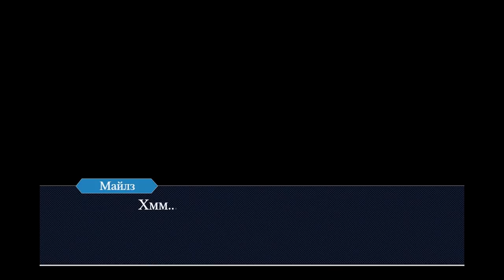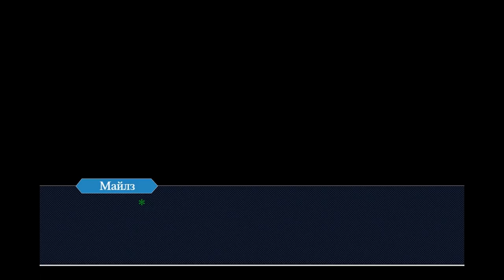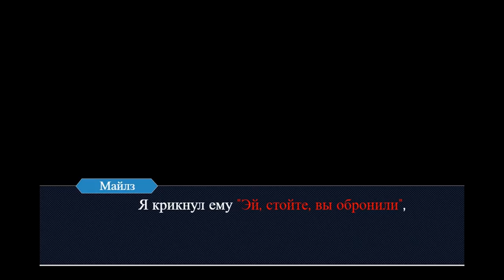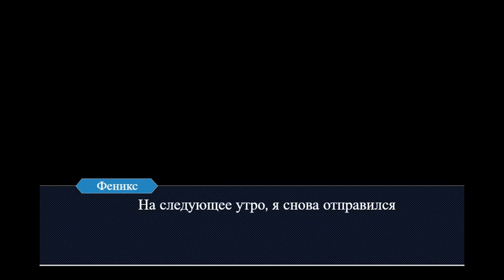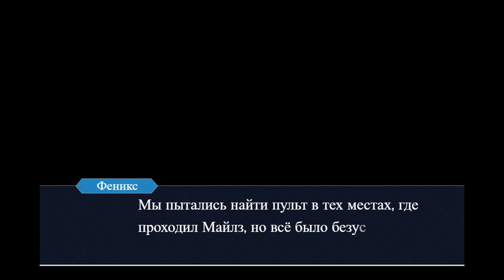Последний суд - Эпизод 2: Пульт (Ace Attorney)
В этом эпизоде Майлз показывает Фениксу вероятное орудие убийства, из-за которого погиб Судья. И это не совсем обычный пульт...
Видео создано в развлекательных целях и не несёт цели кого-либо оскорбить. Автор никого ни к чему не призывает. Все совпадения случайны.
Objection.lol
А также спасибо за мотивацию к созданию этого сериала каналу Xplo Gamer.